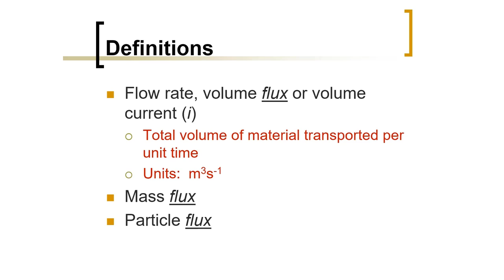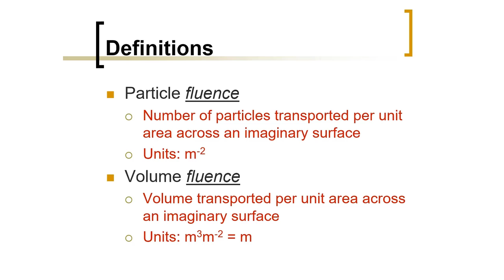Biomedical Physics: Transport Basic Definitions (Arabic Narration)